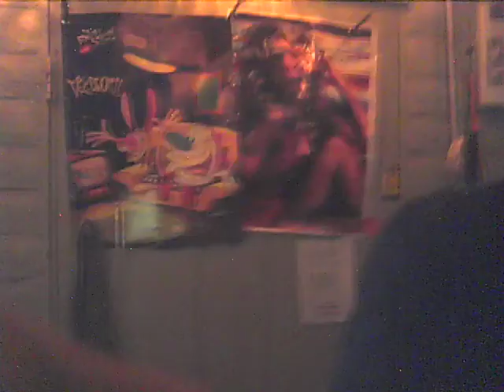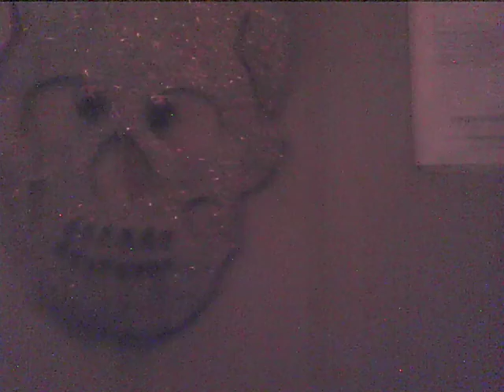HappyHalloween2021 from jjstylesrocks